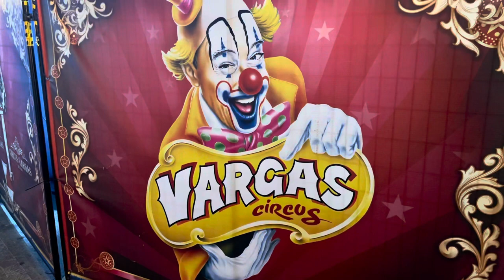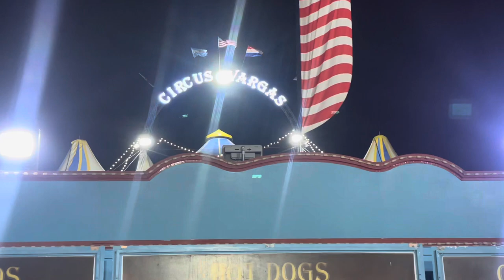"Circus Vargas Spectacular: A Mesmerizing Extravaganza Under the Big Top!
Step right up to experience the awe-inspiring wonder of Circus Vargas! 🎪 Join us under the Big Top for an unforgettable journey into the world of thrilling acrobatics, jaw-dropping stunts, and heartwarming performances that will leave you on the edge of your seat. 🤩 Prepare to be mesmerized by daring aerial acts, dazzling displays of skill, and the magical allure of circus artistry like never before. 🎉 Whether you're young or young at heart, Circus Vargas promises to delight and inspire with its captivating blend of tradition and innovation. 🎭 So don't miss out on this one-of-a-kind spectacular – get your tickets now and be part of the most exciting show on Earth! 🎟️🌟

your query:
Circus Vargas
Under The Big Top
Circus Spectacular
Acrobatics Show
Thrilling Stunts
Circus Artistry
Magical Performances
Aerial Acts
Family Entertainment
Circus Magic
Heartwarming Performances
Dazzling Displays
Circus Fun
Unforgettable Experience
Live Entertainment
Circus Showcase
Circus Arts
Entertainment Under The Big Top
Spectacular Journey
Mesmerizing Circus